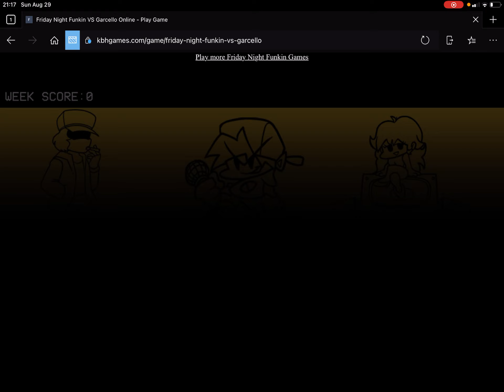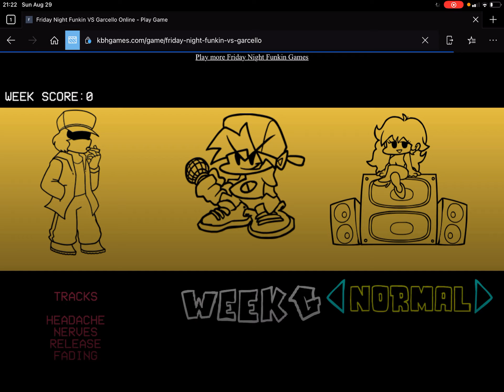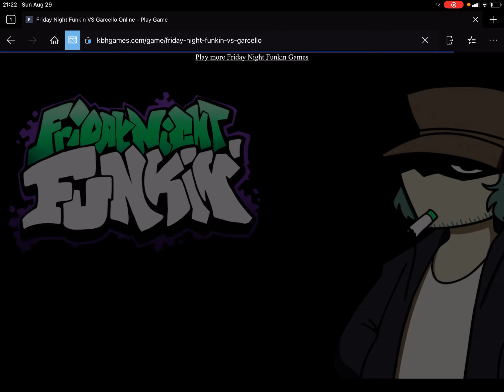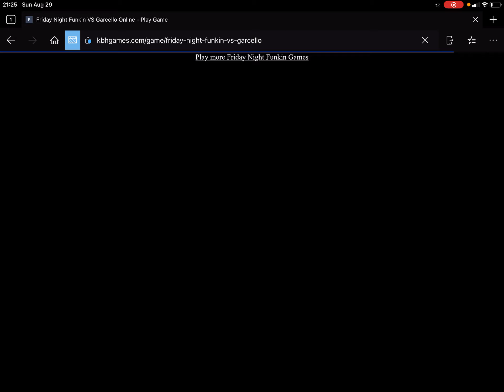Garcello in mobile… | Friday Night Funkin’ MOBILE (iOS + Smoke ‘Em Out Struggle)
R.I.P Garcello
He went to ghost McDonald’s